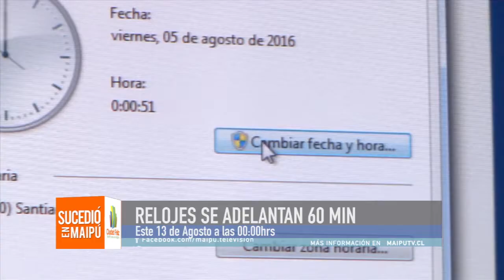SÁBADO 13 DE AGOSTO A LAS 00:00 HRS. VUELVE EL HORARIO DE VERANO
El sábado 13 de Agosto, vuelve el horario de verano, y para ello debemos adelantar nuestros relojes en 60 minutos. Pero no es solo mover las manijas del reloj, y problema resuelto, sino que este cambio puede afectar de diversas formas nuestro actuar.